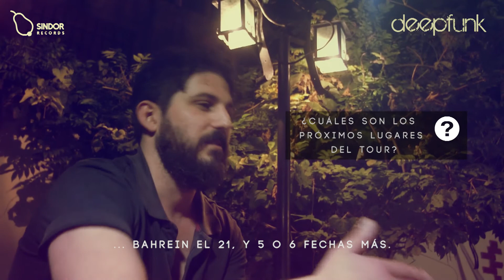Deepfunk Interview - Sindor Producciones - Córdoba, Argentina 2014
Entrevista a Deepfunk, horas antes de su performance en Maria Cena de Sindor Records, en Córdoba, Argentina